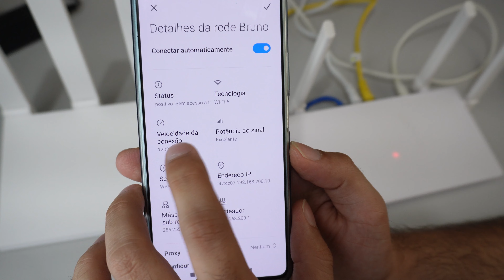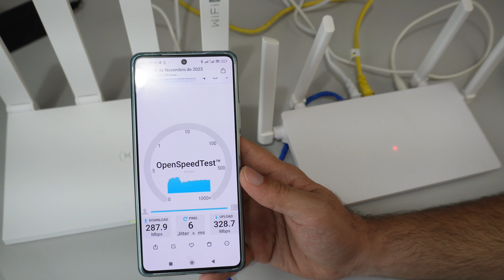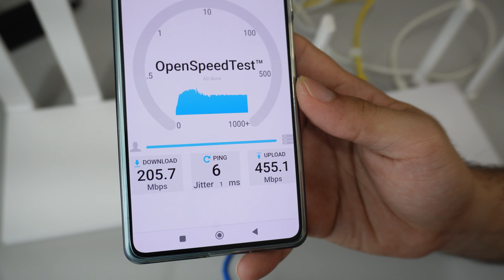Huawei AX2 vs AX3: Qual é o Melhor Roteador para Você?